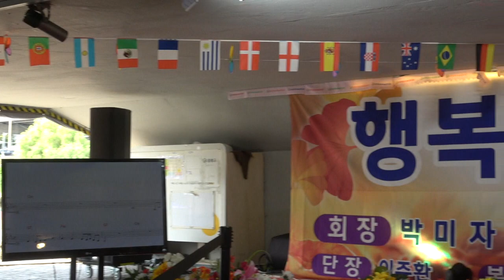가수최윤숙 /인생길 *타이틀곡 /행복나눔예술인협회 /중량천장미공원 공연장 2024 10 09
가수최윤숙# 인생길 *타이틀곡 행복나눔예술인협회# 중량천장미공원 공연장